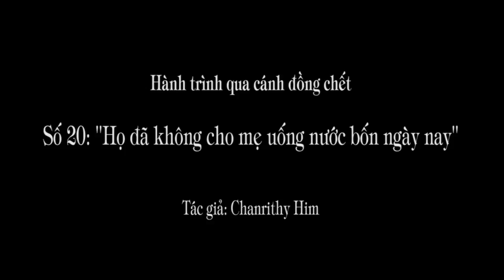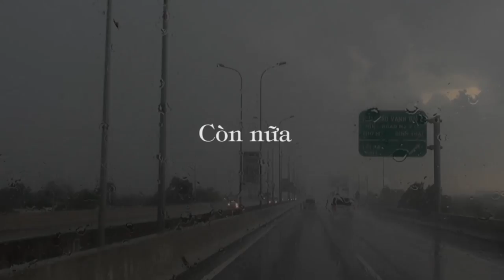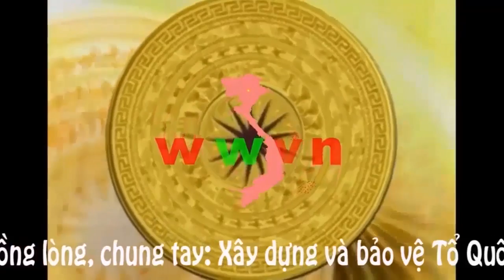1.114 (20). "Họ đã không cho mẹ uống nước bốn ngày nay ..."